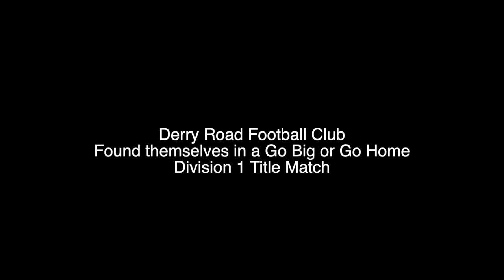Summer Cottage | Championship Celebration | DFC MOVIE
On March 24th, 2020 Derry Road FC did the unthinkable. Due to the state of the world at that time DFC was unable to parade their championship with all their fans. Watch the behind the scenes footage on how they celebrated their championship.

DFC booked out the summer cottage of your dreams. We enjoyed ourselves better then you ever could, and we will do it again.

The Alan Parsons Project - Sirius
Don Tolliver - Amg

All footage was taken and edited by David 'Aji' Ajibodu